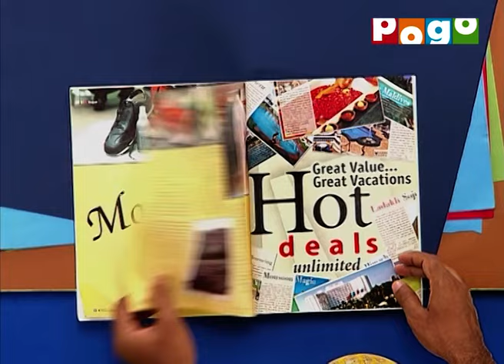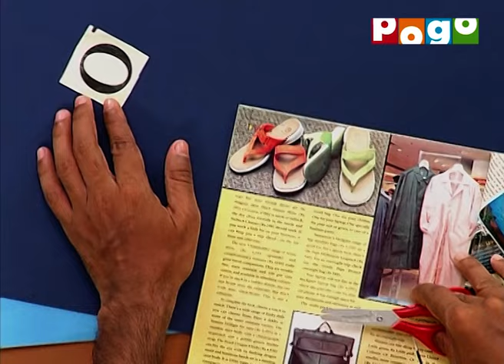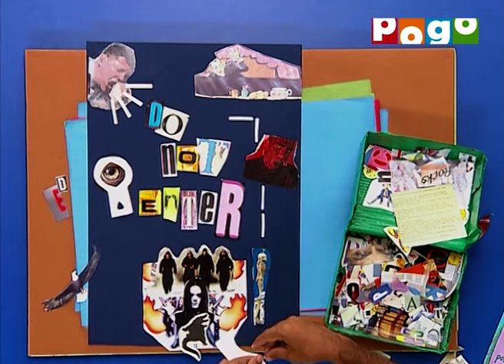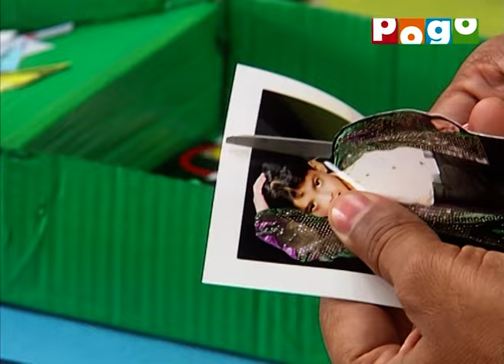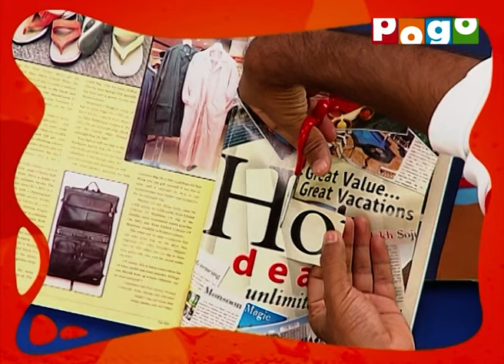MAD | DIY Episode 5 | मैड | डी ऑय व्हाई एपिसोड ५ | Video Stories for Kids | Pogo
The host demonstrates some cool magic tricks, interesting art projects and also helps children explore the creativity within them.